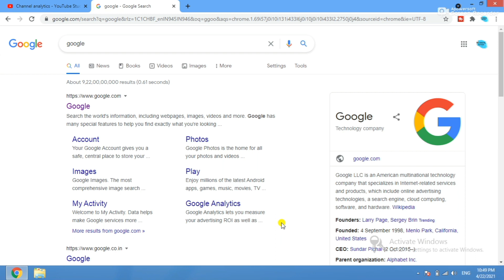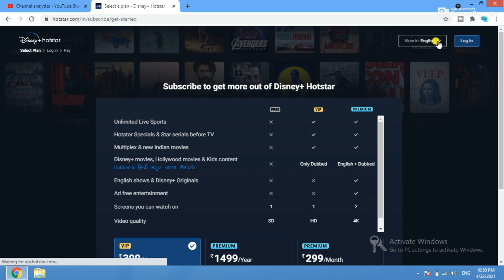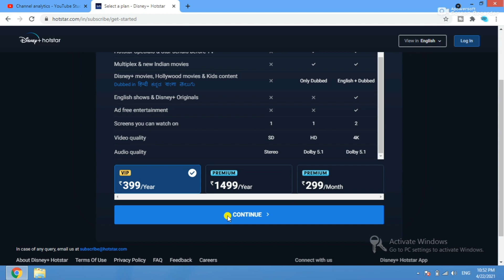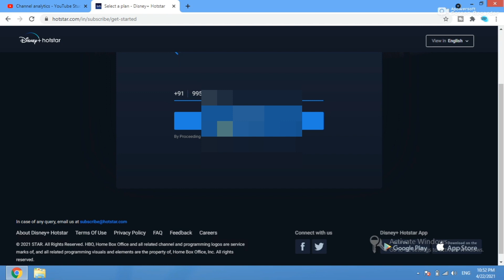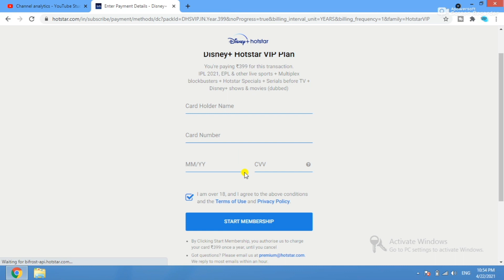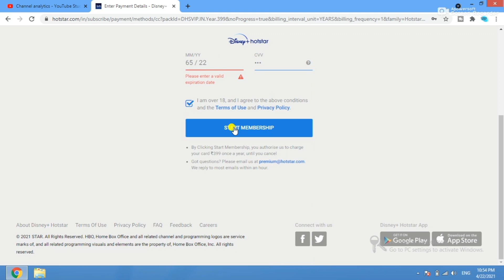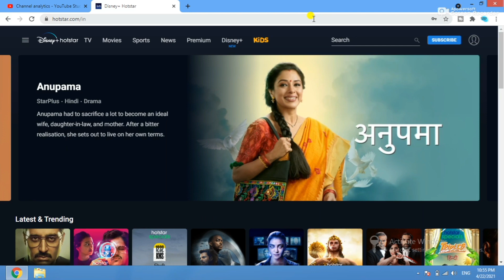Disney Plus Hotstar Vip Subscription kaise lete hain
Disney Plus Hotstar Vip Subscription kaise lete hain ish video me step by step bataya hai .Agr aap hotstar vip ya hotstar primium ka subscription lete hai to wo kaise liya jata hai wo aapko is video dikhaya hai .